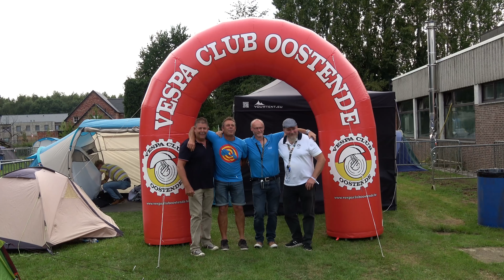VESPA DAYS 2017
Vespa Days 2017 - Tessenderlo.